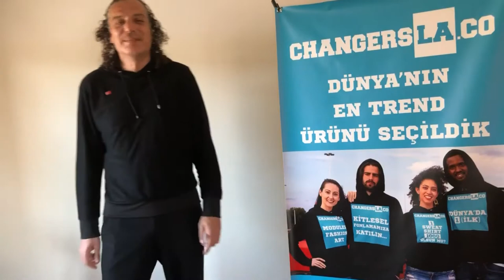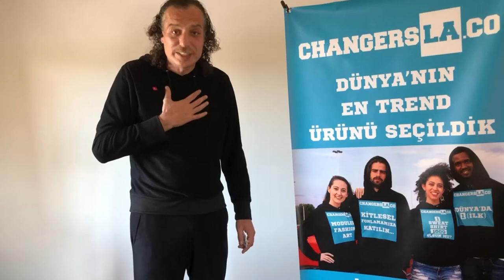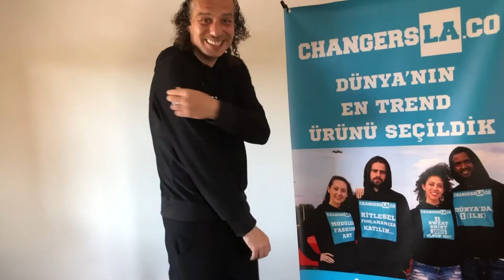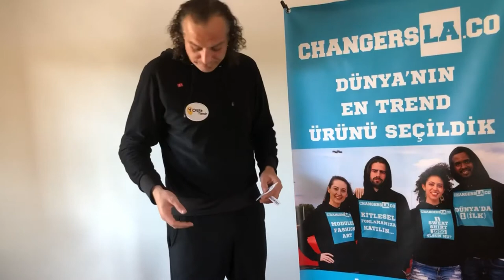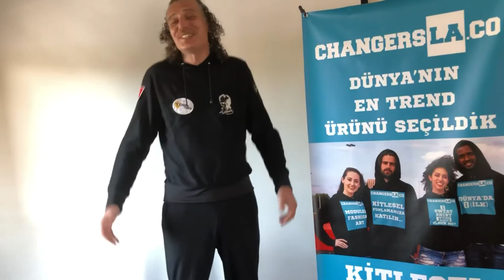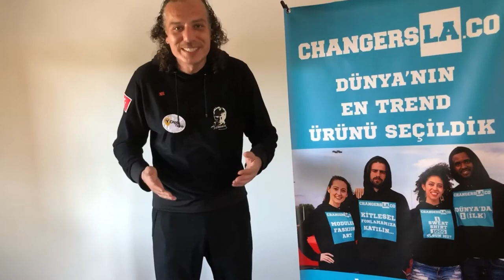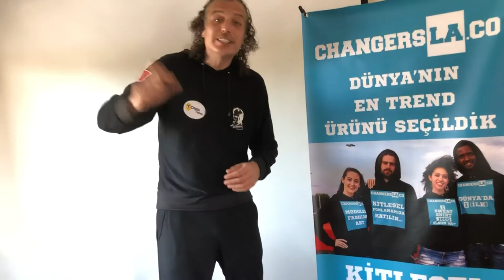KİTLESEL FONLAMA KURUMSAL İŞ ELBİSELERİ TANITIMI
doritosbicesaret Kitlesel fonlama Kurumsal ürünler iş kıyafetleri lansmanı